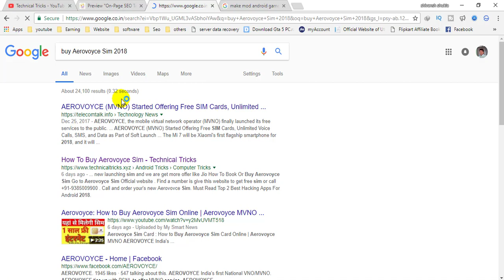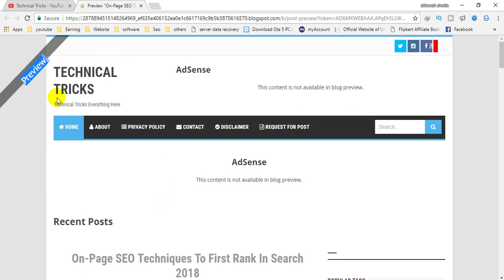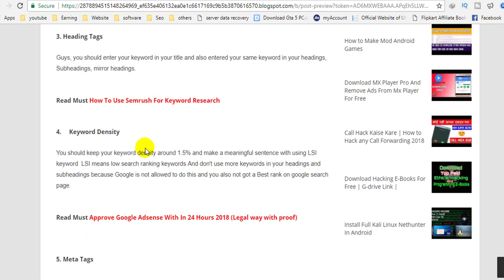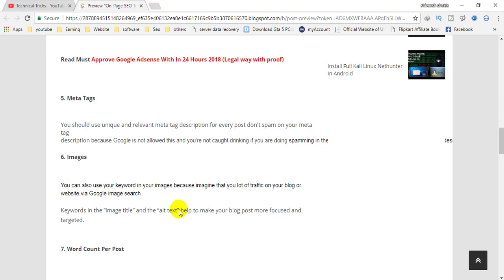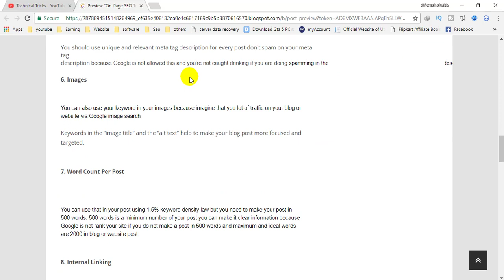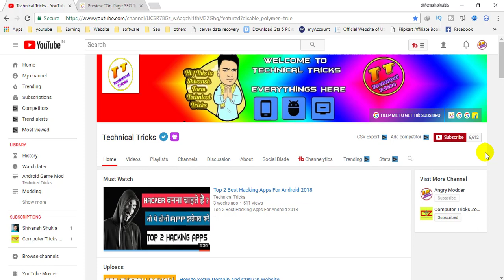On Page SEO Techniques To First Rank In Search 2018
If You Want to ask any question to Shivansh add-on comment

For More Modding Knowledge or Videos Visit
Angry Modder

Links

◆Dear Game Developer.
If I uploaded a  video that is affecting you and you want it removed, then please just contact me and I will remove the whole video in less than 12 hours.

Technical Tricks|technical trick|Shivansh Shukla|technicaltricks